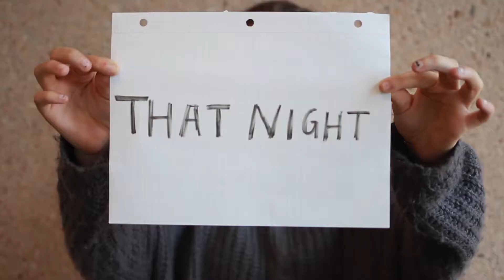Lhasa Vlog PIB Chinese 3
Mason Noteboom, Annie Vincent, Josh Haensly